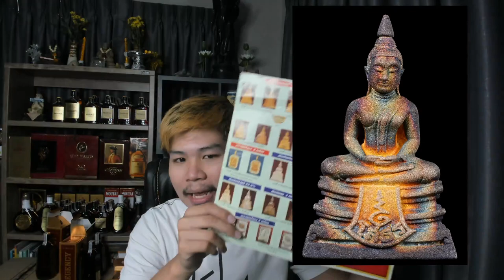รับเช่า หลวงพ่อโสธร กรมตำรวจ (((ราคามาตรฐานสากล)))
พระเหรียญ-พระทองคำ ทุกรุ่นทุกพิมพ์

เรายินดีรับเช่า

รับเช่าพระเครื่อง!! พระบูชา!! พระทองคำ!! เหรียญทองคำ!!

✅กรอบทองเก่า ✅มือสอง ✅ราคาร้านทอง🔥🔥🔥

-สายหลวงปู่หลิว พระเต่า กัณหา ชาลี วัดไร่แตงทอง
-หลวงปู่สนิท
-หลวงปู่โต๊ะ
-หลวงปู่เทียน
-ครุฑ หลวงพ่อวราห์ ครุฑ หลวงปู่เส็ง
-พระปิดตาพังพระกาฬ จตุคาม ฯ รุ่นแรก ขุนพันธ์
-เทพเจ้าจีน เจ้าพ่อเสือ ไต่ฮงกง ฯลฯ
-เซียนแปะ โรงสี
-หลวงพ่อโสธร
-หลวงพ่อรุ่ง
-กุมารทอง หลวงพ่อเต๋
-หลวงปู่ทิม ระยอง
-หลวงพ่อหอม
-หลวงพ่อคง วัดวังสรรพรส
-มีดหมอ หลวงพ่อเดิม หลวงพ่อกวย หลวงพ่อกัน หลวงพ่อรุ่ง หลวงพ่อบุญมี
-หลวงพ่อกวย
-หลวงพ่อแพ
-หลวงพ่อแก้ว
-หลวงพ่อเงิน
-หลวงปู่เผือก
-หลวงปู่หมุน
-พระสมเด็จฯ
-พระ ภปร ทุกรุ่น
-พระเนื้อผง หลวงพ่อสด ปากน้ำ
-พระเนื้อชิน พระเนื้อทองคำ
-พระเครื่ิอง พระบูชา พระทองคำ เครื่องราง ฯลฯ
-ธนบัตรเก่า สภาพสวย เหรียญเก่า แบงค์เก่า
-เครื่ิองเงิน เครื่องทองโบราณ ลงถม ปั้นชา เครื่องเบญจรงค์
-เครื่ิองรางครามเก่า โอ่งโบราณ โต๊ะไม้ ตู้ไม้ ชั้น
-โสมเกาหลี กระเพาะปลา เหล้าเก่า เหมาไถ ไวน์เก่า
-เหรียญกษาปณ์ กาน้ำชา โถพลู  พาน ขัน
-เครื่องราช แบงค์จีน เหรียญจีน เหรียญเก่า
-แบงค์ เงินพดด้วง เครื่องประดับโบราณทุกชนิด
-งานกระเบื้อง งานไม้แกะสลัก เครื่องทองเหลือง
-ถ้วย ชาม แจกัน ชุดน้ำชา ป้านน้ำชา เฟอร์นิเจอร์
-โต๊ะมุก ไม้สัก เชี่ยนหมาก เครื่องสังคโลก ของมือสอง
-รับเหมาของย้ายบ้าน ของใช้ของมีค่าทุกชนิด

✅รับซื้อราคาสูงในราคาที่ท่านพอใจ✅

🥰🥰🥰ไปที่ไหนไม่ถูกใจเชิญที่เรา .“

“. บริการถึงบ้านโดยไม่คิดค่าใช้จ่าย🥰🥰🥰

✅มีพระอะไรส่งให้ทางเราตรวจสอบได้เลย✅